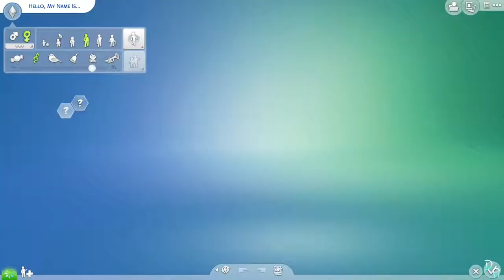Audrey Bourgeois (+ CC Links) // The Sims 4: CREATE A SIM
Hi guys, I tried to make Audrey Bourgeois, in CAS on The Sims 4. Hope you guys like it! 😊💙💙💙

- This video is Requested By: Gaha club!